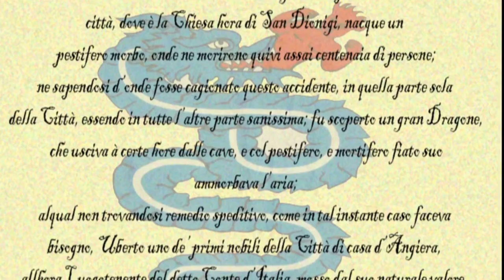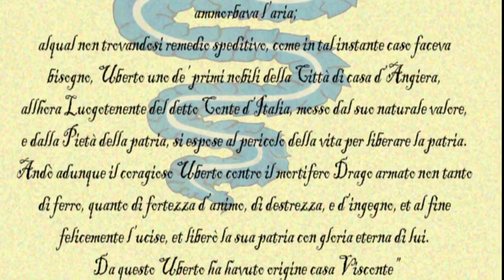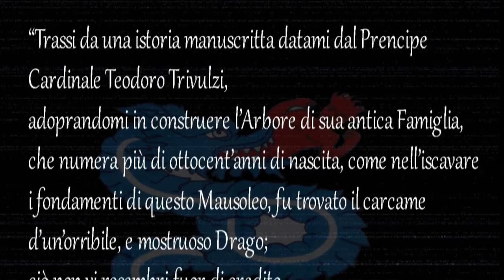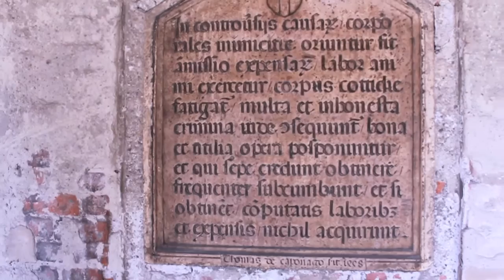DRAGHI VERI a Milano INCREDIBILI DOCUMENTI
Draghi veri a Milano? avvistamento di draghi? Una città piena di misteri. in questo video di Milano misteriosa parliamo dei draghi milanesi e delle loro storie.. ovviamente anche dei draghi che emanano fuoco. Sembra difficile da credere, ma secoli fa c'era una convinzione tale che i draghi esistessero, tale da far si che alcuni producessero dei documenti ufficiali riguardo a ritrovamenti di carcasse di esseri immondi e infernali. In questo video la testimonianza di tali documenti. Nella città dei grattacieli  di Porta Nuova e di City Life, è incredibile sapere che forse, nel sottosuolo si nascondono ancora queste chimere, questi animali primordiali, che nulla hanno di naturale. Chissà forse scavando più affondo qualcosa potrebbe ancora saltar fuori.

MilanoMisteriosa è un format video realizzato per YouTube, utile per sapere cosa vedere a Milano per chi visita la città, ma anche per i milanesi che vogliono conoscere maggiormente la propria città.
In questi video si parla dei fantasmi di Milano, dei templari di Milano, delle origini della città, della sua storia antica e recente sempre con come tema principale il mistero.

Oltre ai video principali il format  comprende degli "short video" tratti dai video principali ma molto più brevi e in formato verticale, esiste inoltre una pagina facebook ed un gruppo facebook con contenuti aggiuntivi, che vengono pubblicati anche nella tab community di questo canale YouTube.

Ogni video ha una metodologia di realizzazione diversa, perchè mi piace sperimentare, ma i software usati hanno sempre in comune il fatto che sono Open source e free. Blender, KDenlive, GIMP, Audacity, OBS studio, sono solo alcuni dei software che utilizzo per creare questo genere di video e tutti gli altri video che sono presenti sul mio canale.
Spero che la visione di questi video vi stimoli  a carcere ancora più informazioni riguardo alla città che tanto amo e in cui ho sempre vissuto e dove sempre vivrò.

sommario degli argomenti trattati dal video

0:00 introduzione
0:45 Galvano Fiamma
0:50 Porta Venezia
2:39 Mausoleo Trvulzio
4:38 il biscione di Milano
5:05 Drago verde
7:30 Piazza Mercanti
8:21 Tarantasio del Gerundio
8:59 Duomo di Milano
10:05 Iscrivetevi al canale